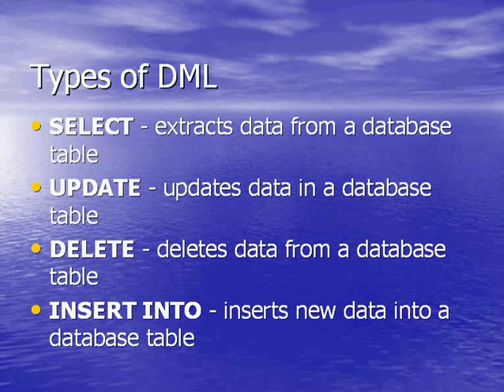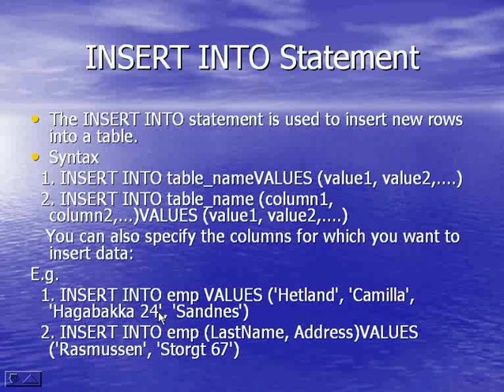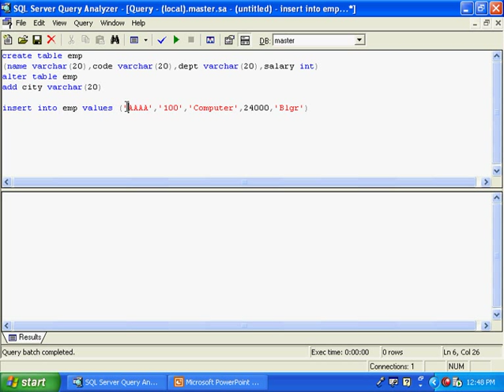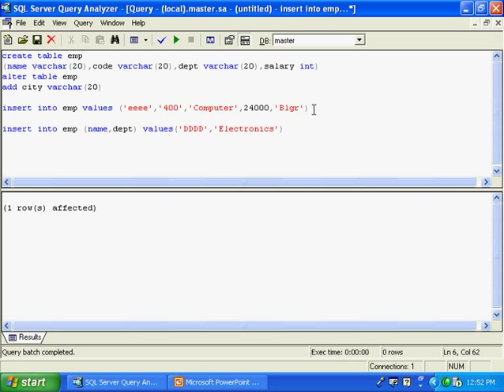sql (5).flv Malayalam tutorial മലയാളം പഠനം